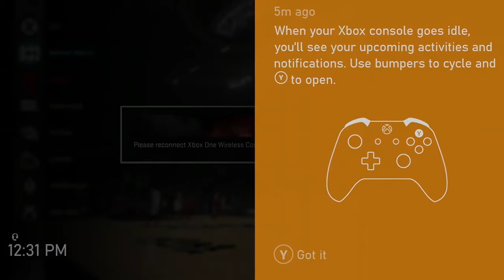BUZZER BEATER?! | Chicago Bulls vs San Antonio Spurs | NBA 2K16 Xbox One GAMEPLAY